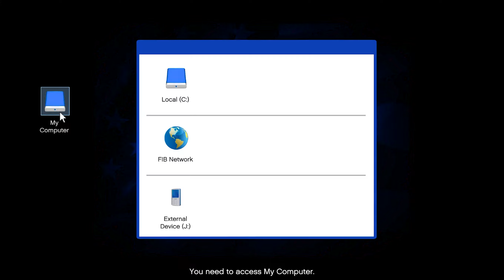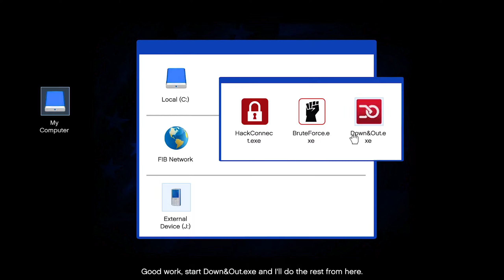I Hack FIB Security Computer Like Real Life in GTA 5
Video Publish 2:00 PM
Software I use for Editing:
GAME►  Grand Theft Auto V